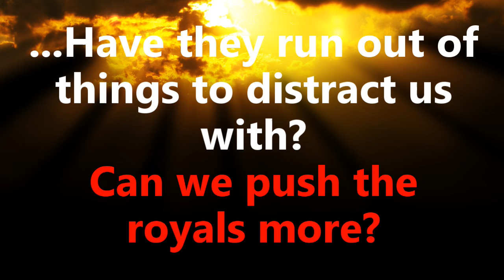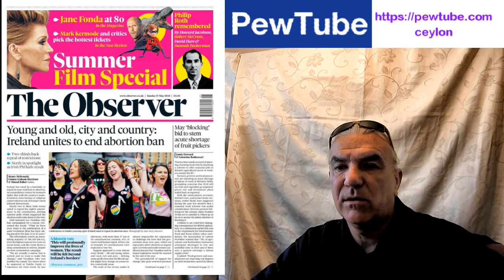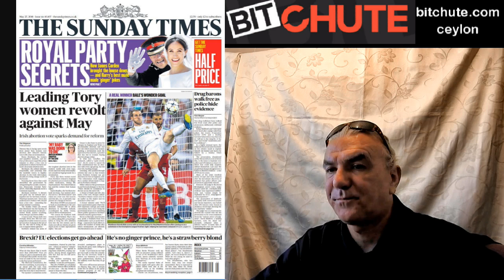...Have they run out of things to distract us with? Can we push the royals more?